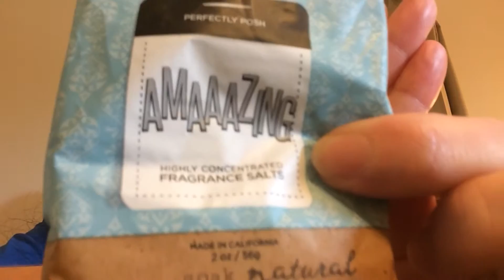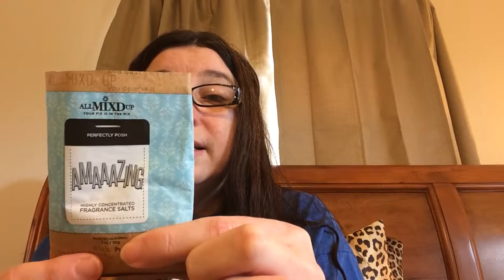2/20/2016 Sparkle and product review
Perfectly Posh Bath Salts!